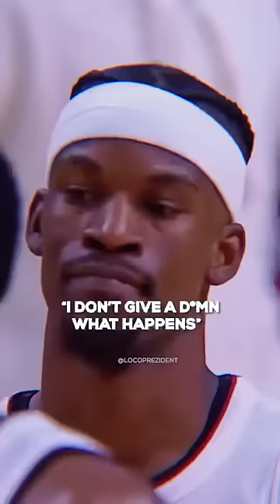Jimmy Butler’s legacy is on the line 😬